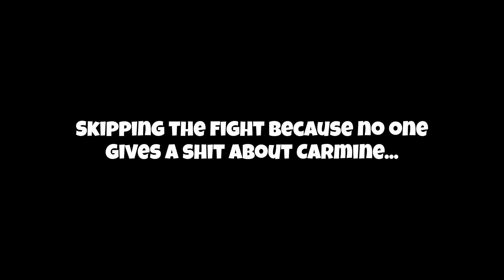Kieran Has Officially Gone INSANE - Pokemon Violet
In this video I'm continuing the Pokemon Violet Indigo Disk DLC and learning more about Carmine, Kieran, and the BB League of Blueberry Academy. As I checkout the BB clubroom with Carmine and Drayton, what new things will we learn about Kieran's new personality after the events of the Teal Mask DLC? Watch through the video to find out!

🦏 If you enjoyed this video, consider liking the video and subscribing to join the herd, I post many playthrough/walkthrough videos and have a lot of funny moments happen in each upload, so make sure you're not missing out!